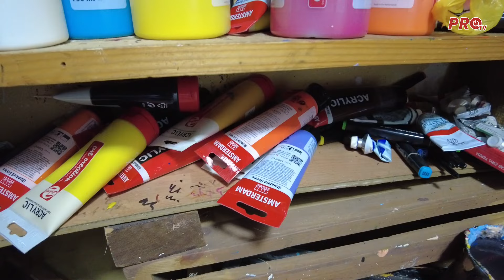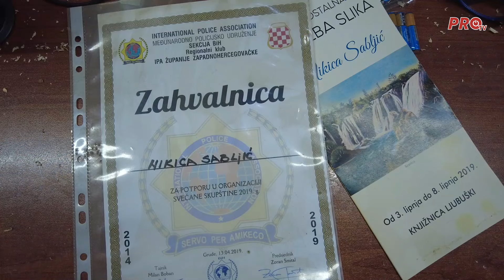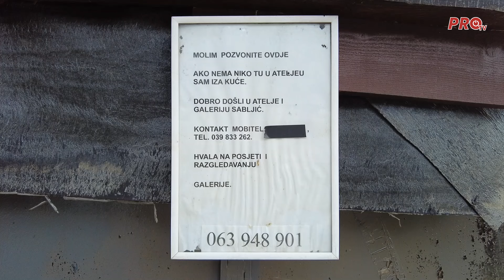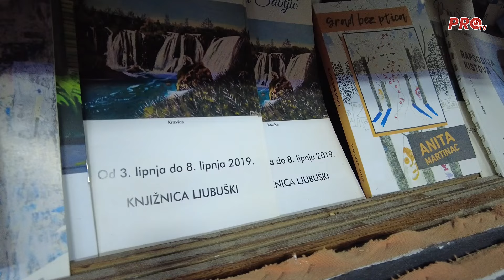SLIKANJEM SE BAVIM CIJELI ŽIVOT - PRIČA NIKICE SABLJIĆA